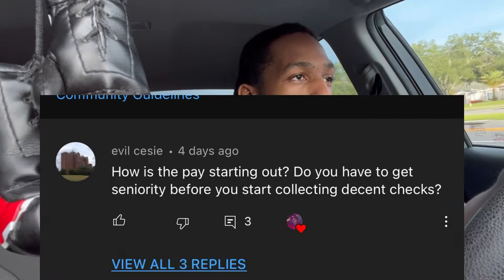LTL trucking| linehaul| P&D| pay| Seniority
Fedex Freight (Linehaul)

Saia (Linehaul)

YRC (Linehaul)

SEFL (P&D)

Estes (Linehaul)

Old dominion(Linehaul)